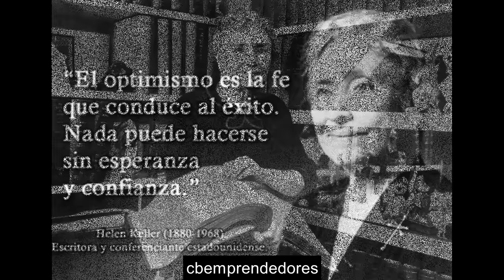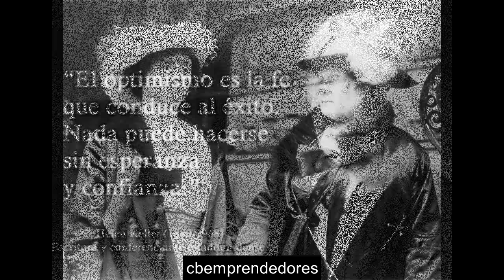📓 Helen Keller - Los pasajes de la historia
Helen Adams Keller (Tuscumbia, Alabama, 27 de junio de 1880-Easton, Connecticut, 1 de junio de 1968) fue una escritora, oradora y activista política sordociega estadounidense. A la edad de diecinueve meses sufrió una grave enfermedad que le provocó la pérdida total de la visión y la audición.​ Su incapacidad para comunicarse desde temprana edad fue muy traumática para Helen y su familia, por lo que estuvo prácticamente incontrolable durante un tiempo.2​ Cuando cumplió siete años, sus padres decidieron buscar una instructora y fue así como el Instituto Perkins para Ciegos les envió a una joven especialista, Anne Sullivan, que se encargó de su formación y logró un avance en la educación especial. Continuó viviendo a su lado hasta la muerte de esta en 1936.